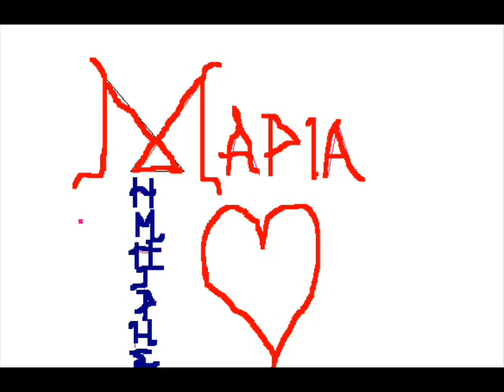Κονιτόπουλος- Μαριώ (live)